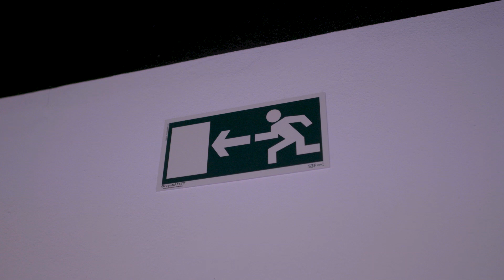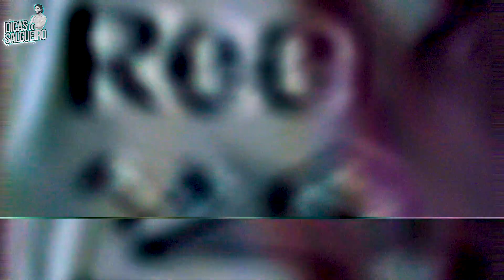Treino Completo de Braço! (FAZ COMIGO)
Incha esse Bicep e esse Tricep com este treino, passo-a-passo.

Cupão: SALGUEIRO

Apresentação e Realização - Bruno Salgueiro (Duplo Profissional / Personal Trainer)
Câmera / Produção - Luís Piçarra
Edição - Alexandre Lopes